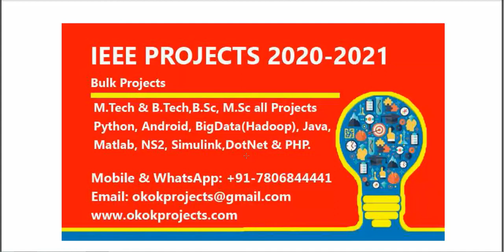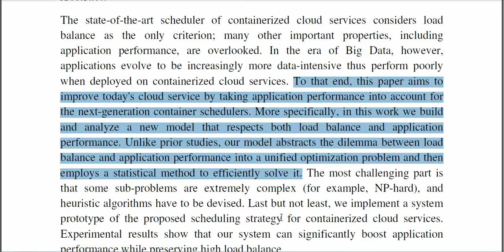Locality aware scheduling for containers in cloud computing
3IEEE PROJECTS 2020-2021 TITLE LIST

 * Complete Source Code
 * Complete Documentation
 * Complete Presentation Slides
 * Flow Diagram
 * Database File
 * Screenshots
 * Execution Procedure
 * Readme File
 * Video Tutorials
 * Supporting Softwares

Support Specialization
 * 24/7 Support
 * Ticketing System
 * Voice Conference
 * Video On Demand
 * Remote Connectivity
 * Document Customization